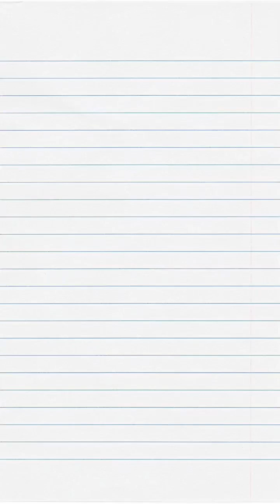Họp lớp 12A5 21 năm một chặng đường